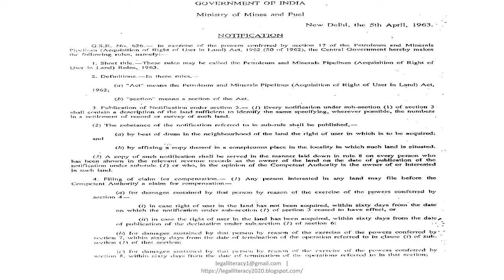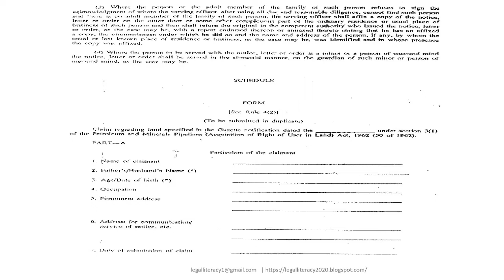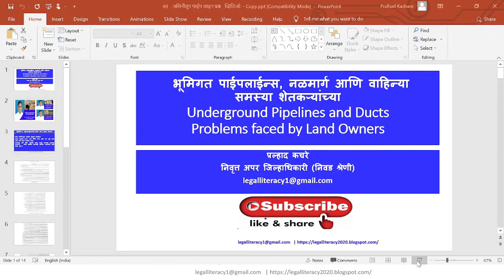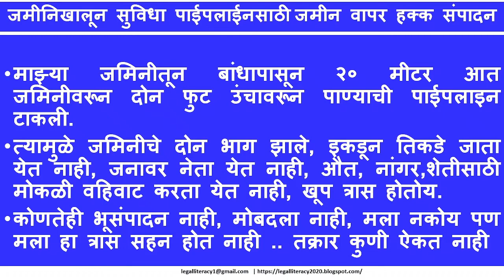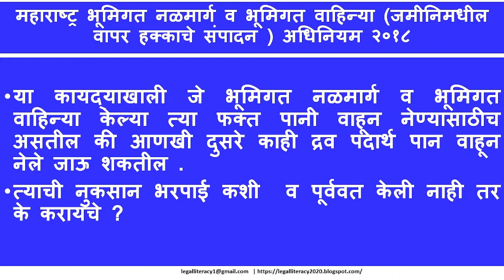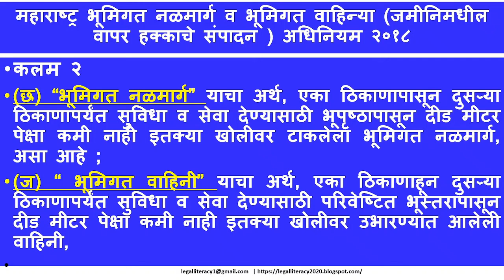७१. भूमिगत पाईपलाईन्स, नळमार्ग आणि वाहिन्या आणि समस्या शेतकऱ्यांच्या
Laying underground Pipelines and Ducts | Problems faced by Land Owners | Legal Literacy | Pralhad Kachare

भूमिगत पाईपलाईन्स, नळमार्ग आणि वाहिन्या आणि समस्या शेतकऱ्यांच्या
1) Errors committed in  calculating compensation
2) Compensation of Crops, Trees, Structure not proper
3) Severance not properly being attended to
4) Future yield of crops/trees not taken into account
5) Land Owners are deprived of enjoyment of their land for long time
5) Restoration not done to the satisfaction of farmers/